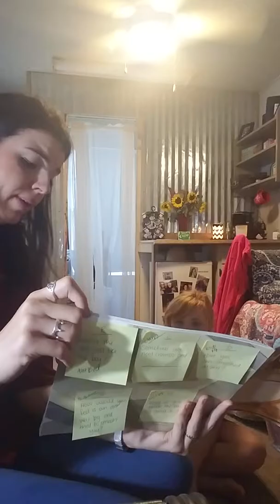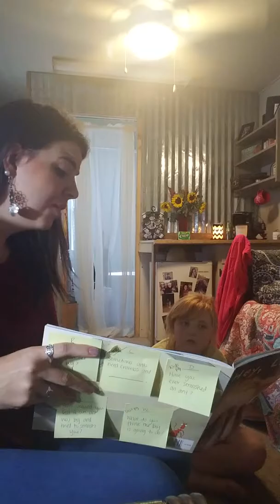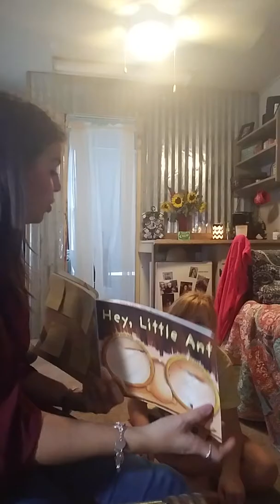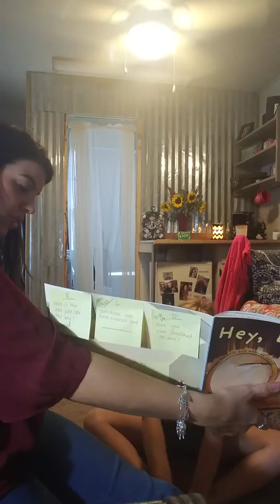Dialogic Questioning Practice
This is an assignment I had to do for one of my education classes! Learning about Dialogic Questioning